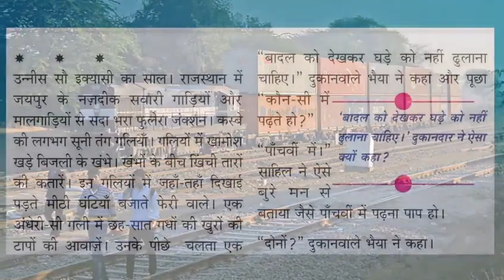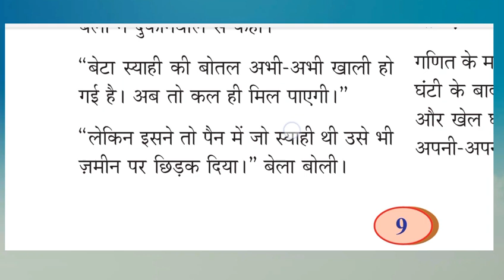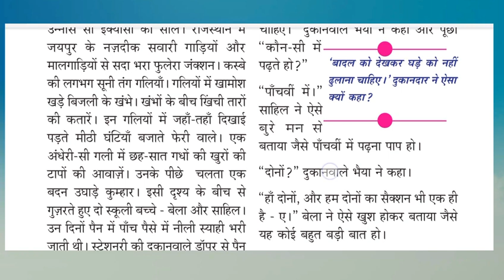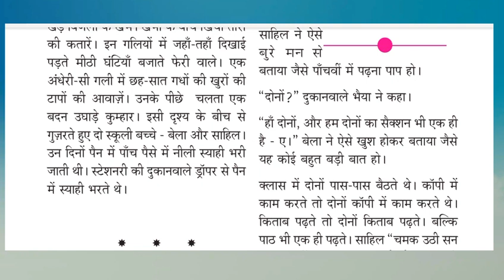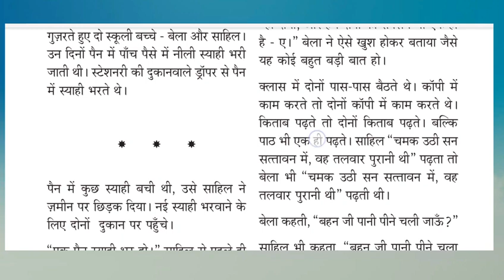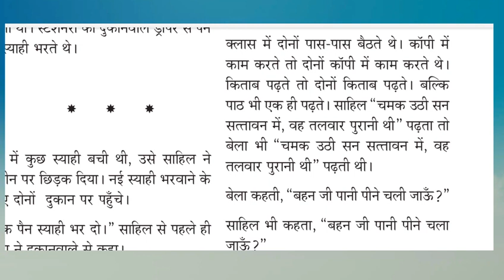SSLC HINDI FIRST CHAPTER Chapter I BEERBAHUTTI PART 2 / sslc hindi online/ hindi online class I